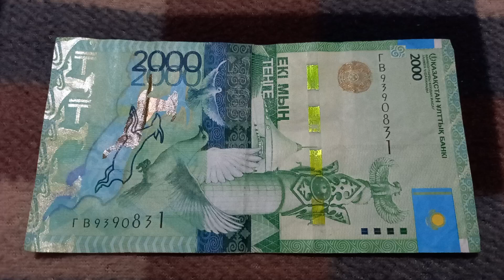Две 3-ки и две 9-ки у БАНКНОТЫ 2000 ТЕНГЕ в № серии ГВ9390831 на байковой поверхности 10-ого Октября